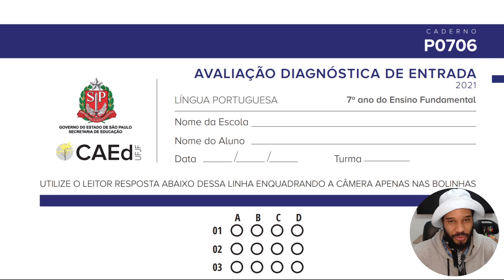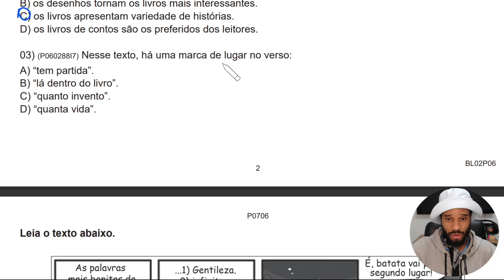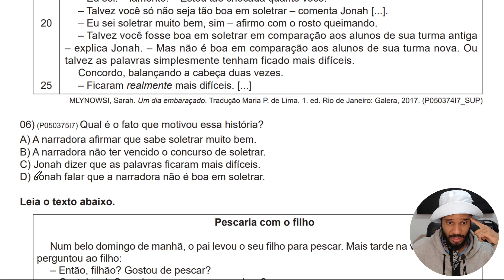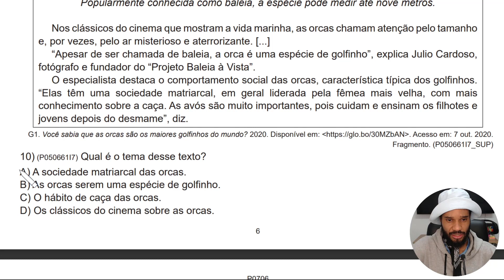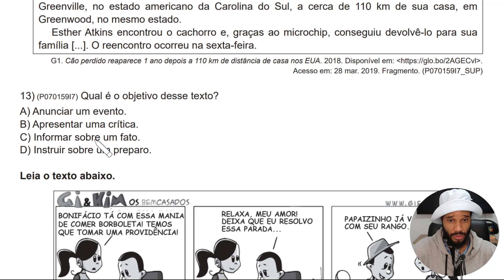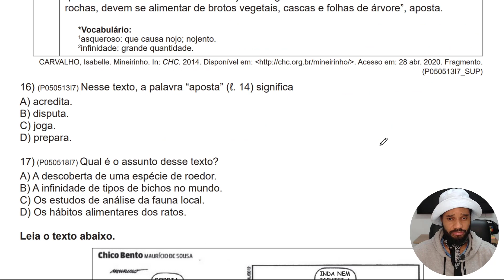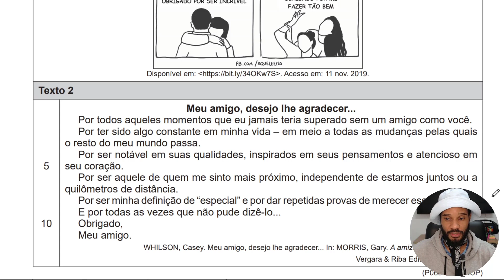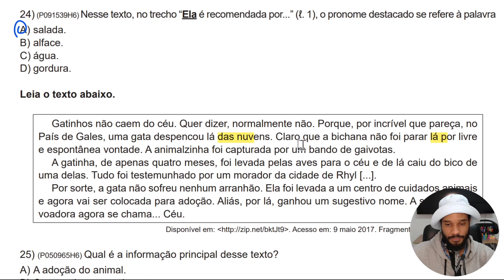7º ANO DO ENSINO FUNDAMENTAL - AVALIAÇÃO DIAGNÓSTICA DE RETORNO - ADE CADERNO P0706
7º ANO ADE - AVALIAÇÃO DIAGNÓSTICA DE RETORNO - CADERNO P0706

2️⃣ AULAS 3 E 4 – EQUIVALÊNCIA DE FRAÇÕES
3️⃣ AULAS 5 E 6 – OPERAÇÕES COM OS RACIONAIS

0:00 AULAS 1 E 2 – VARIÁVEL OU INCÓGNITA?
4:35 AULAS 3 E 4 – EXPRESSÃO ALGÉBRICA: USO DA LETRA PARA
REPRESENTAR FATOS GENÉRICOS
8:15 AULAS 5 E 6 – VALOR NUMÉRICO DE UMA EXPRESSÃO ALGÉBRICA
15:02 AULAS 7 E 8 – RESOLVER PROBLEMAS